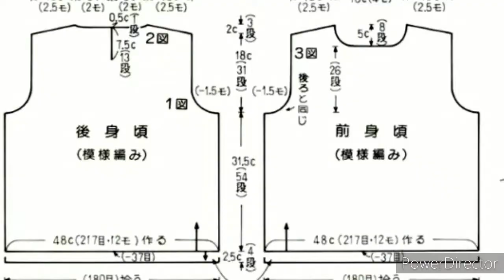BLUSA REGIA, BELLA Y FACIL a CROCHET con GRAFICOS GRATIS no 350